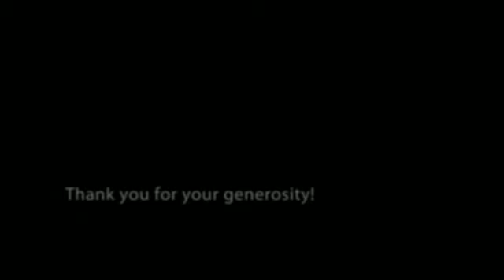Diabetes Walk for Hope 2011 - Team Hope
Team Hope Walking in Memory of Laura Higginson. Raising funds for the Laura Eileen Higginson Scholarship Award.